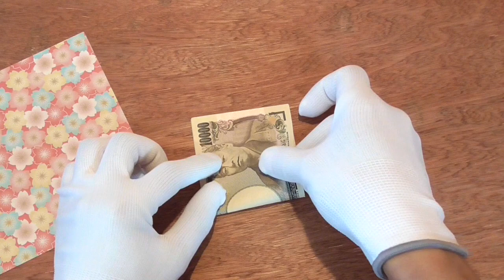【高画質改訂版】かんたんお年玉袋・ポチ袋①の折り方・折り紙【お正月】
とても簡単なぽちぶくろ、おとしだまぶくろの作り方を紹介します。
折り方を覚えると10秒ぐらいで折れるようになります。
難易度1/5★☆☆☆☆
◆折り紙（Origami）動画まとめサイト